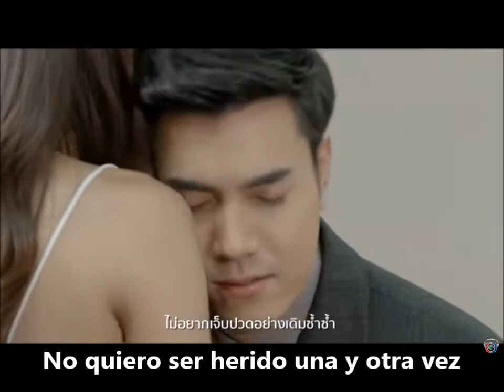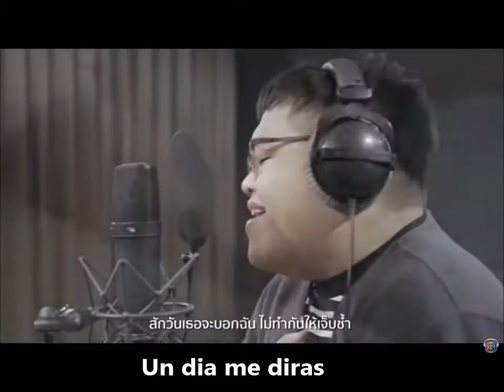𝐌𝐢𝐚 𝐀𝐫𝐜𝐡𝐞𝐞𝐩 2020 𝐎𝐒𝐓 / 𝐒𝐮𝐛𝐭𝐢𝐭𝐮𝐥𝐨𝐬 𝐩𝐨𝐫 𝐀𝐧𝐚 𝐋𝐮𝐣𝐚𝐧